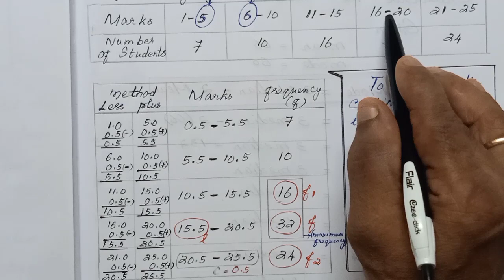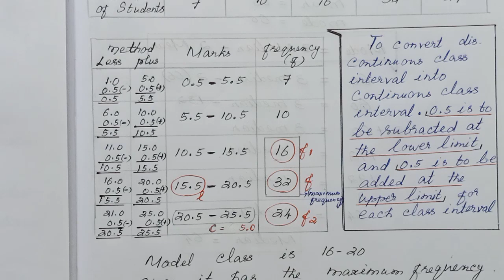9th Std tn Mathematics Example : 8.17 Chapter : 8 Statistics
Welcometo
example:8.17
chapter:8
தமிழ்வழி மற்றும் ஆங்கிலம் வழி
கம்பன்நிகழ்நிலை கல்விவகுப்புகள்